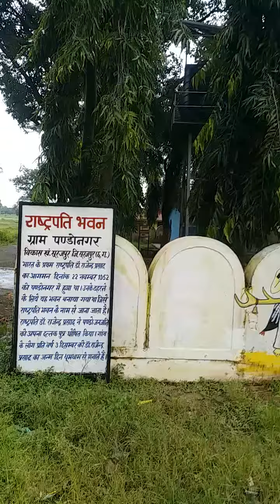राष्ट्रपति भवन का छोटा सा इतिहास पंडो नगर सूरजपुर छ.ग. 20220928 155238